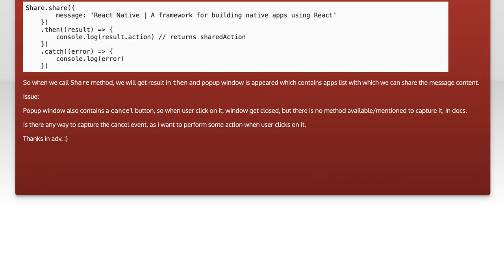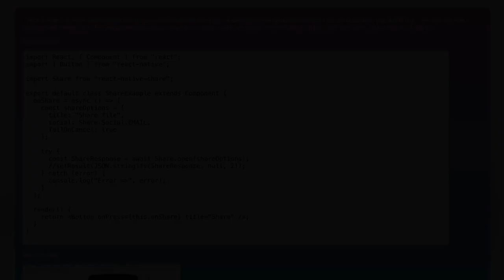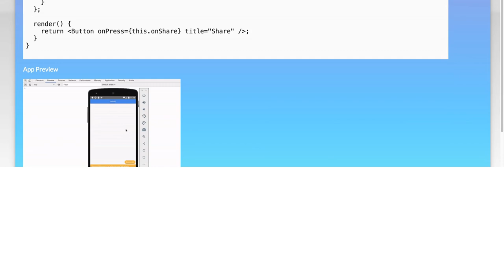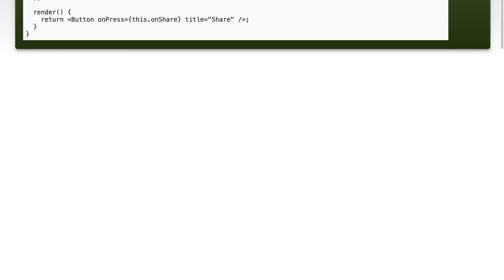React Native Share Method: How to Handle Cancel Event Effectively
In this video, we dive into the React Native Share method, exploring how to effectively manage the cancel event during sharing operations. Whether you're building a social media app or any feature that involves sharing content, understanding how to handle user cancellations is crucial for a seamless user experience. Join us as we break down best practices and provide practical examples to enhance your app's functionality.

Today's Topic: React Native Share Method: How to Handle Cancel Event Effectively

Related to: reactnative, sharemethod, cancelevent, handlecancelevent, reactnativeshare, mobiledevelopment, reactnativetutorial, sharefunctionality, userexperience, appdevelopment, cross-platformapps,